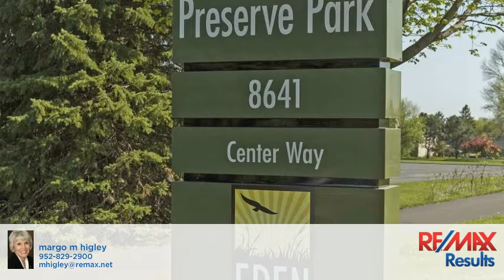8317 Townsend Drive Unit 215 Eden Prairie, MN 55344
margo higley - RE/MAX Results
3 beds 2 baths